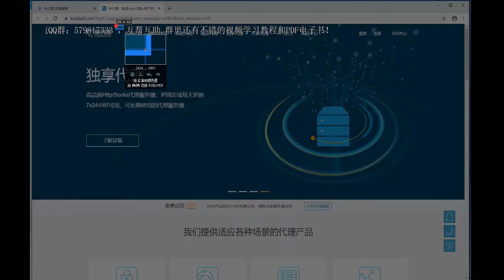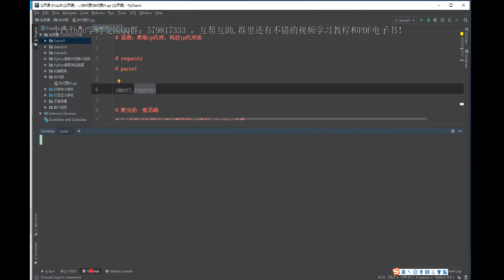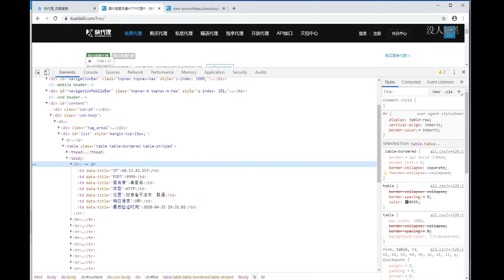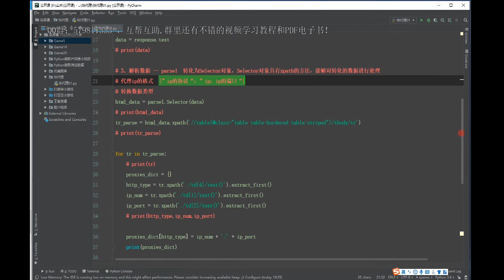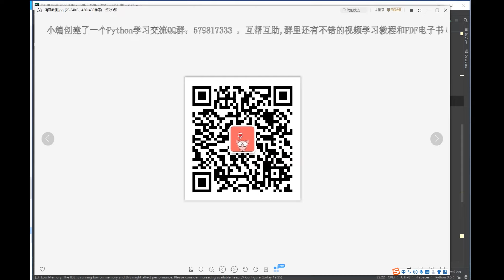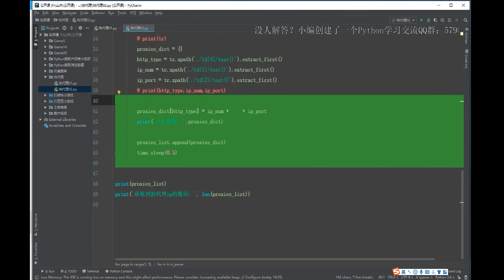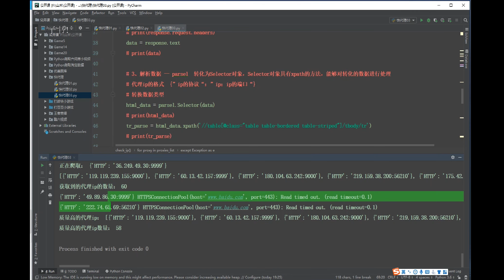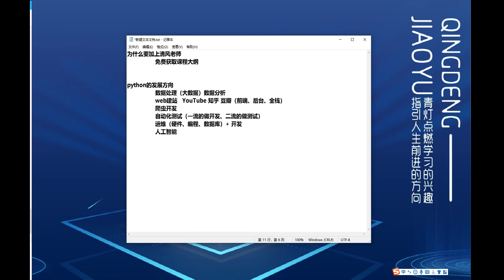会了这个技术，再也不用担心爬网站老被封IP啦